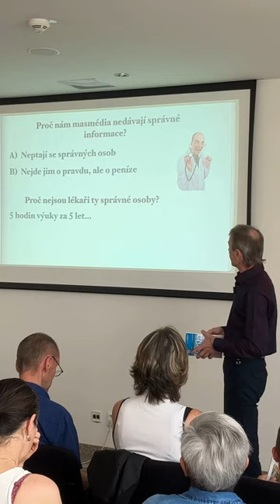Tomáš Kašpar – Vliv stravy (přednáška Olomouc)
Když navštívíte lékaře s nějakým problémem, ptá se na váš jídelníček? Hledá příčiny ve stravě a cesty k nápravě? Kolik toho lékaři vědí o výživě? Možná ani nejsou potřeba léky, jídlo totiž léčí.
Píši o tom ve své knize Krutá hra o tvé zdraví